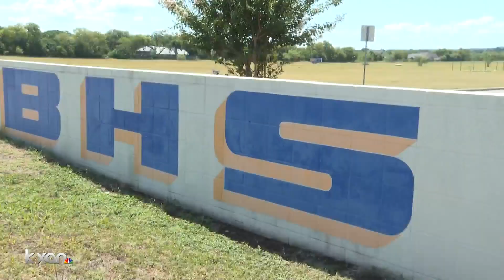Friday night lights return, but the same crowds won't be cheering for football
High school football is back in Texas, but this year the games and practices will look much different.